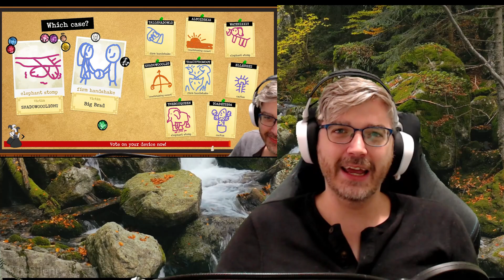Ranking All Games In Party Pack 8!!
Jackbox Party Pack 8 comes out on the 14th, but thanks to Jackbox Games we got early access and have been playing the games! In this video I give my thoughts about each game and rank them!